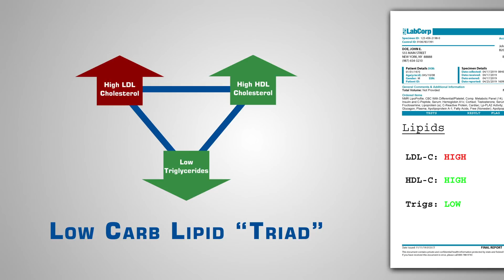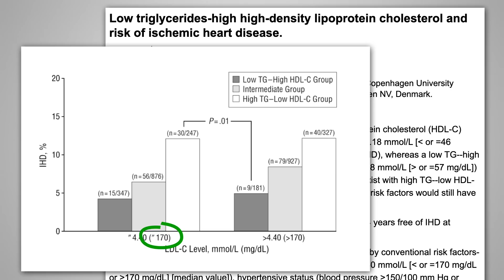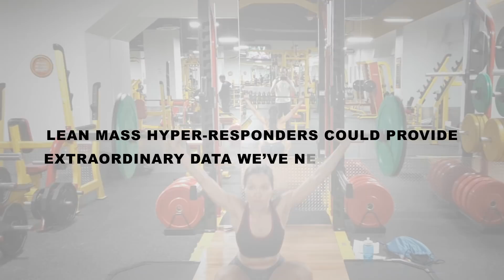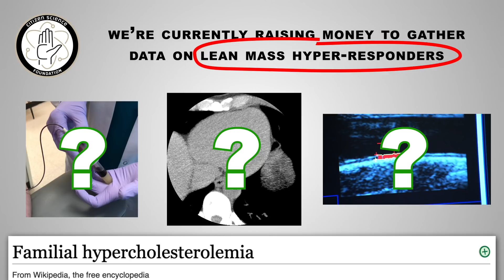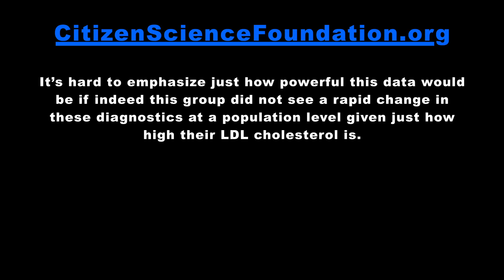Will this Project Change Everything We Know About LDL Cholesterol?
to contribute and learn more about the project. 100% of proceeds go directly to the cost of the endeavor.

You can find more about our research at CholesterolCode.com.

Thanks to everyone who has contributed thus far and helping us to launch this project!